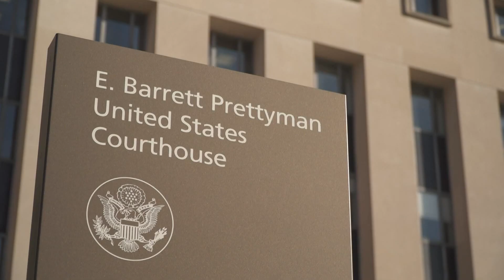U.S. Capitol riot trial: What to expect in court Wednesday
Guy Reffitt, of Wylie, is on trial this week in Washington, D.C.